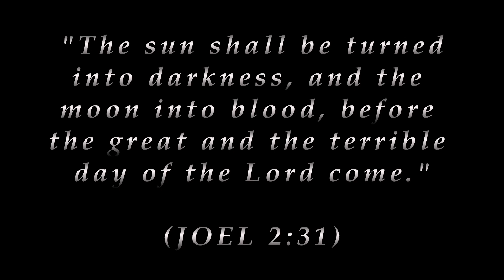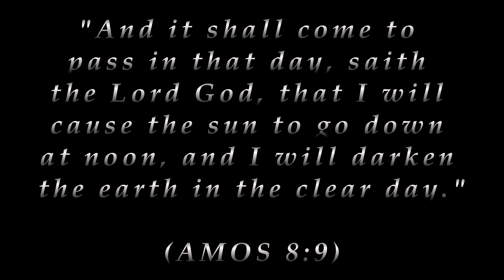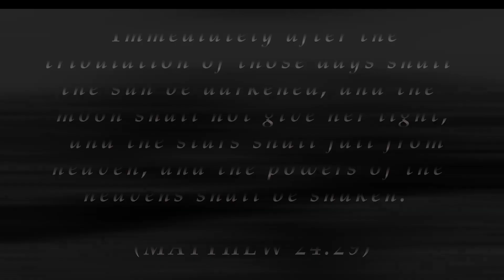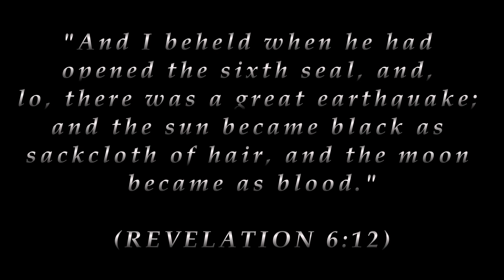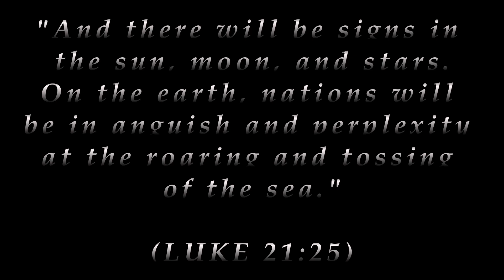What Secrets Do Eclipses Hold? | Monumental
"Impending Doom: Prophecies of the Solar Eclipse" delves into the mysterious and often foreboding significance of solar eclipses throughout human history. This compelling documentary journeys across time and cultures, exploring how these celestial events have been interpreted as omens of disaster, markers of divine intervention, and catalysts for profound change. From the ancient Greeks and Chinese, who saw eclipses as dire warnings from the gods, to the modern-day scientists who study them to unlock the secrets of the universe, this film examines the blend of fear, fascination, and scientific pursuit that solar eclipses have inspired.